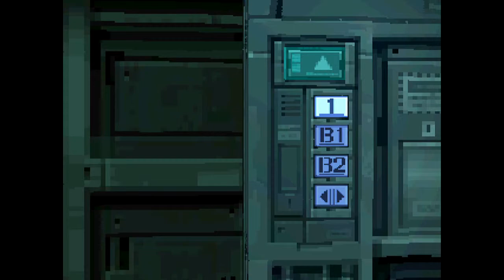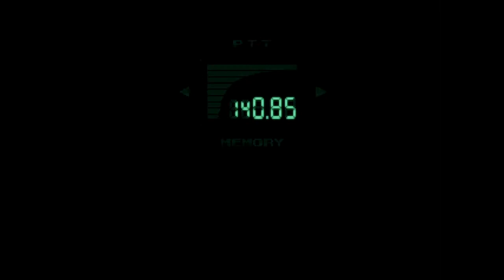[CKV] Metal Gear Solid - โดน ฮ.ไล่ยิงง่ะ -w- #7